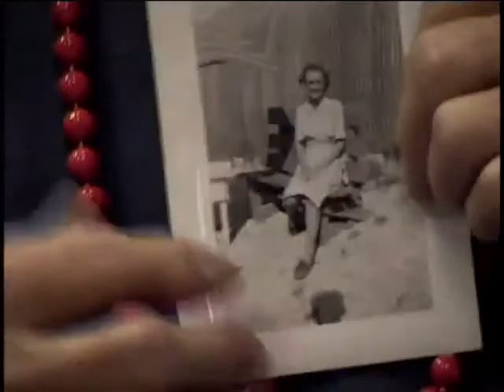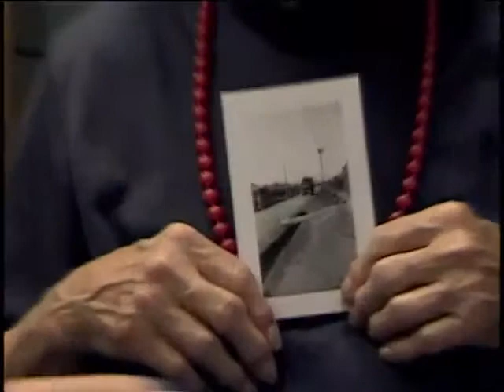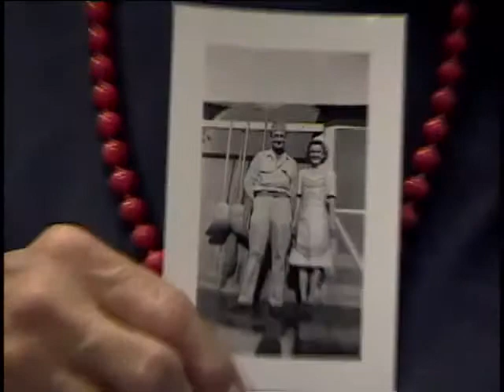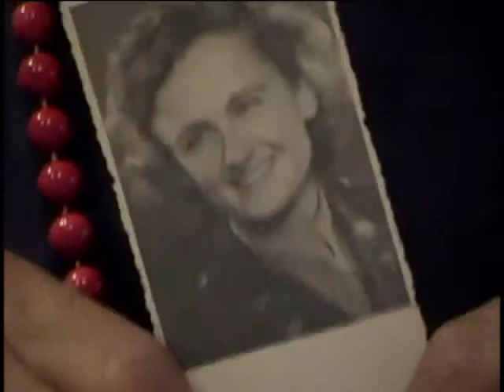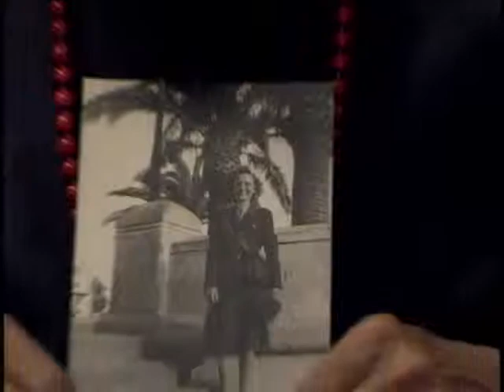Hannah Elizabeth 'Betty' Clark, nee Knapp, First Lieutenant, US Army Women's Corps, World War Two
First Lieutenant Hannah Elizabeth 'Betty' Clark, nee Knapp
DOB: 19 January 1921
Place of Birth: Philadelphia, PA
Inducted: 1 August 1943
Discharged: January 1946
United States. Army. General Hospital, 70th
27 September 2007
New Scotland, NY
Coordination of patients food preparation
Clark, Hannah Elizabeth, nee Knapp
Oran North Africa
Pistoia, Itally
Appenine
Army Dietician
Photographs included, goes by middle name